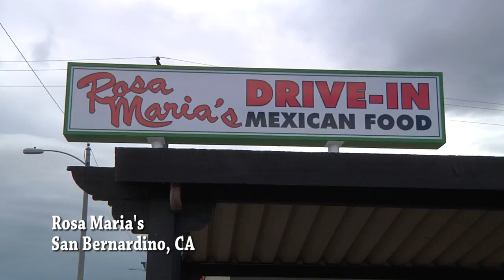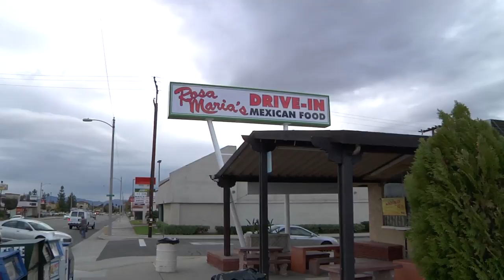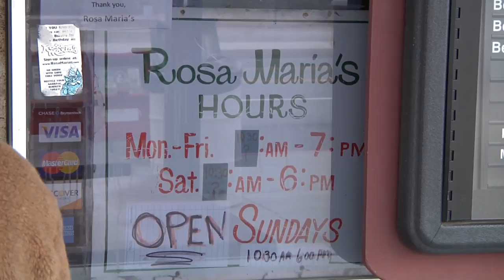Rosa Maria's Mexican Food - San Bernardino, California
Rosa Maria's is located in San Bernardino, California.  Residents boast that this is the BEST Mexican food around!